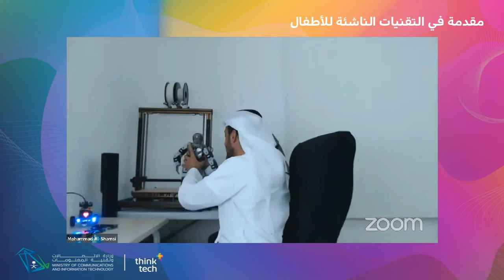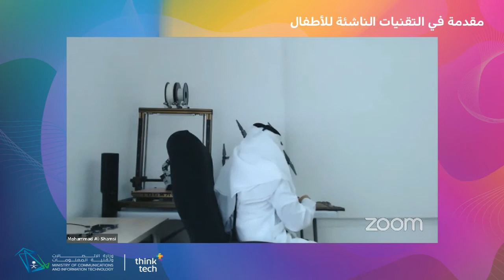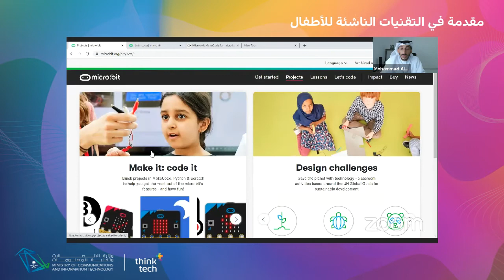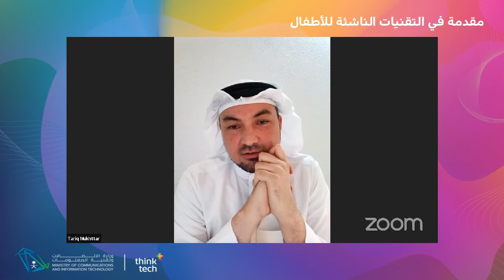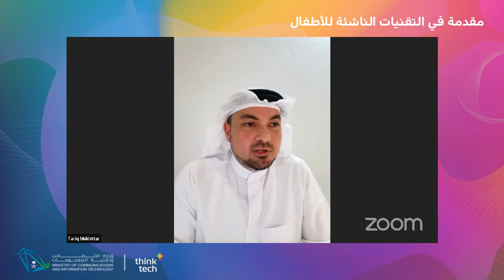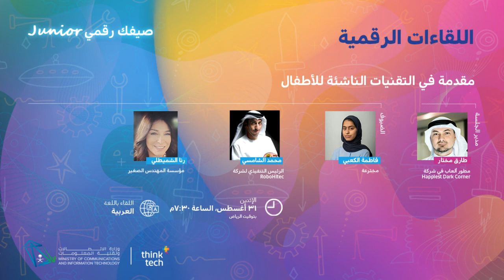مقدمة في التقنيات الناشئة للأطفال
يتناول هذا اللقاء التقنيات الناشئة في مجالات مختلفة: الذكاء الاصطناعي، علم الروبوتات، إنترنت الأشياء، إلخ. تعرف على التقنيات الناشئة من خلال التحدث مع بعض من الخبراء الذين سيبسطون هذه التقنيات للأطفال والناشئين بهدف تشجيع هذا الجمهور في المستقبل إلى الاستطلاع والمشاركة في الأنشطة المتعلقة في هذه المجلات